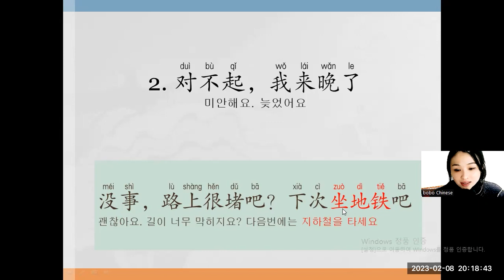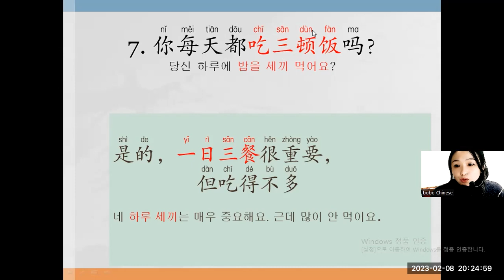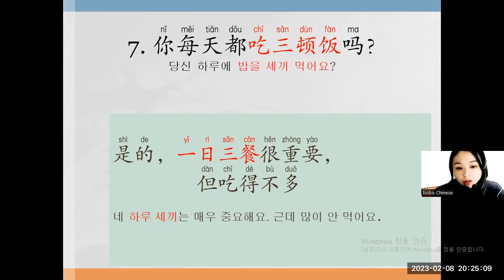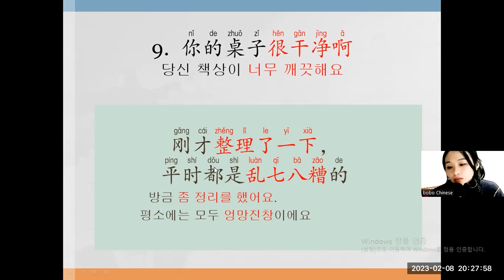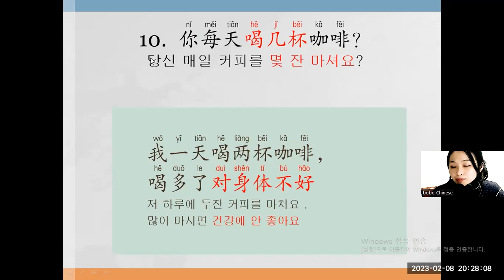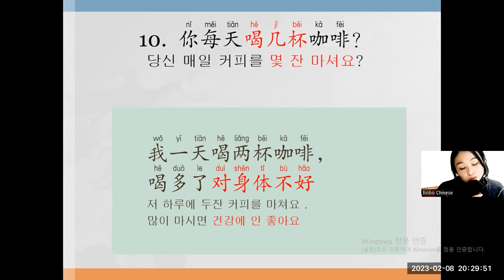2020年 tsc part3 第三部分(1~10)